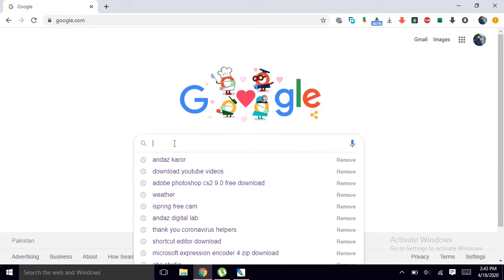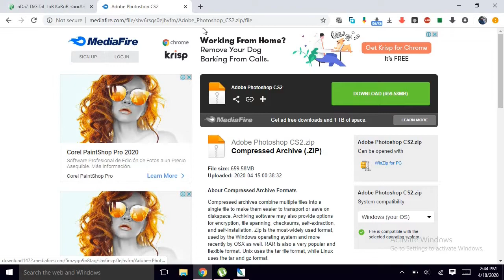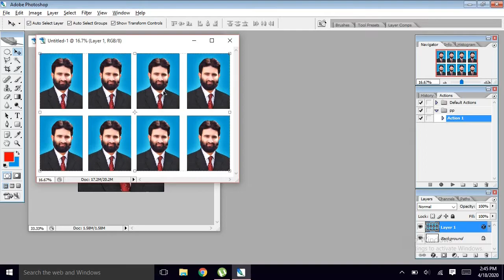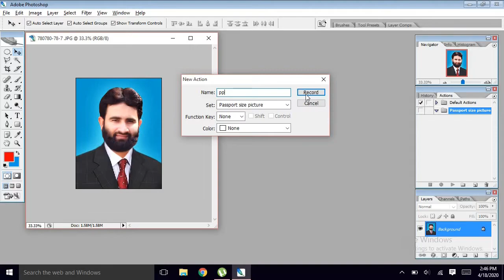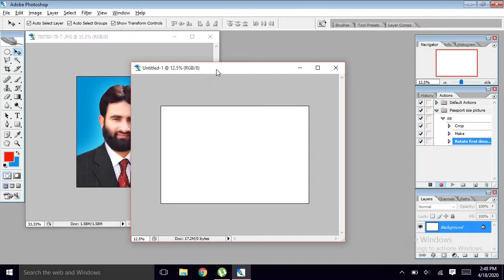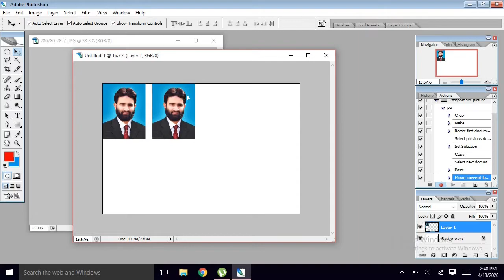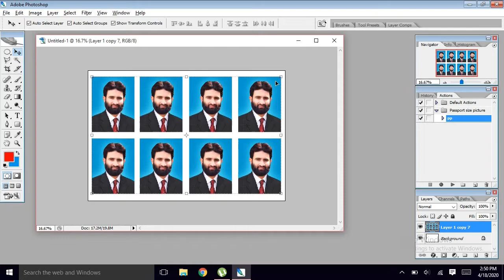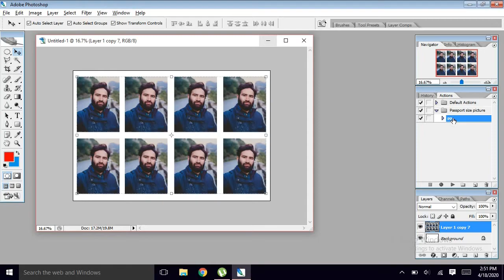Make Passport size pictures in one click.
Dear viewers in this video i will  teach you that how can you make your passport size pictures on clicking only one click. This is wonderful. You can save your tine and do this task in properly. Watch and  enjoy!

Wellcome to Andaz Karor youTube channel.